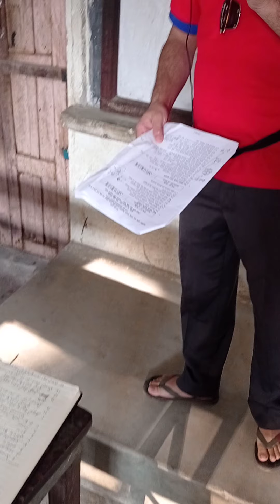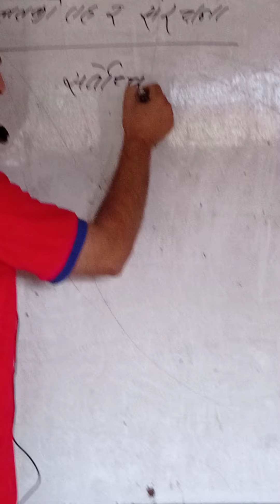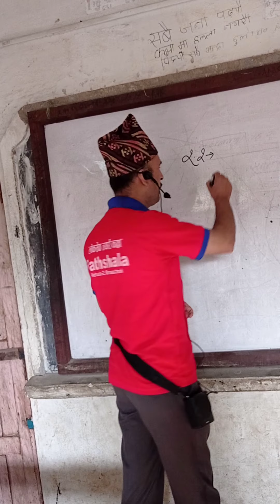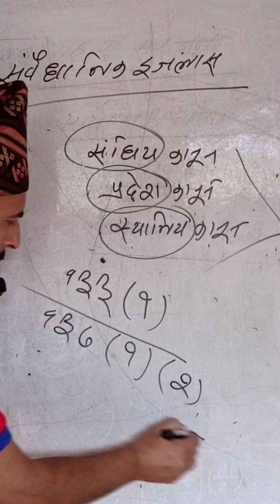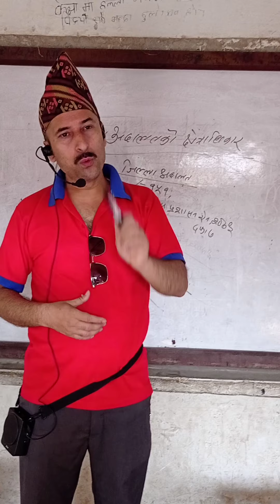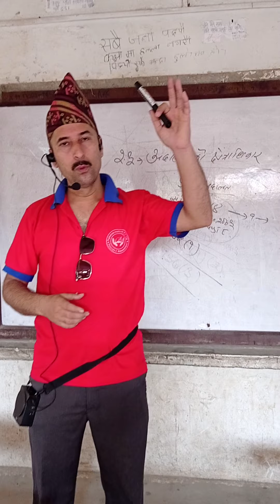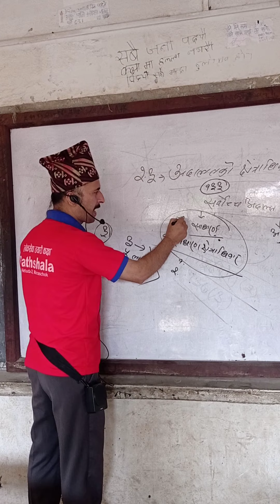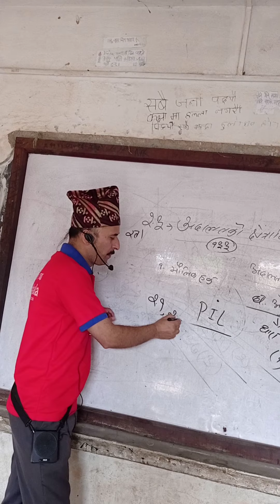Pathsalainstitute (लोकसेवा तयारी कक्षा) LOK SEWA TAYARI (प्रशिक्षक - केशबराज कौशिक सरको कक्षा )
पाठशाला इन्स्टिच्युट प्रा‍.लि. मानसकचोक हेटौँडाद्वारा सञ्चालित लोकसेवा तयारी कक्षा अन्तर्गत नायब सुब्बा तृतीय पत्र न्याय सेवाको बरिष्ठ प्रशिक्षक केशबराज कौशिकले प्रशिक्षण दिनुभएको कक्षा ।